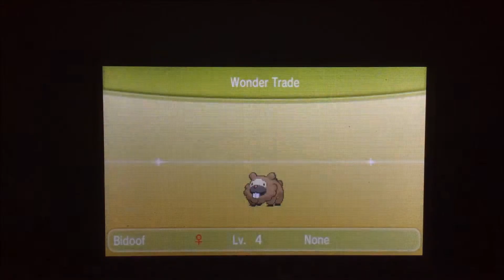Pokemon Y Wonder Wedlocke Part 2 Weedle Wrecks Souls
Pokemon Y Wonder Wedlocke Part 2!